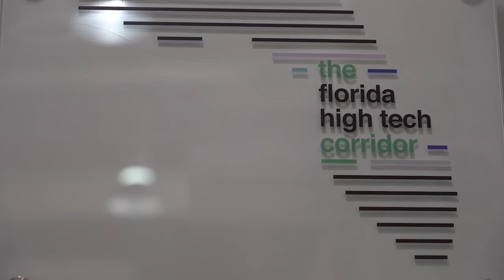Florida High Tech Corridor & The NEC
WE MAKE CONNECTIONS.

From idea to reality...from entrepreneur to big business...we're here to help get you where you need to go.

Florida High Tech Corridor